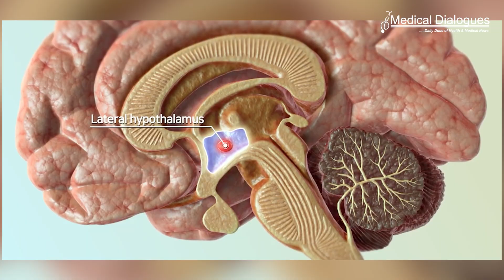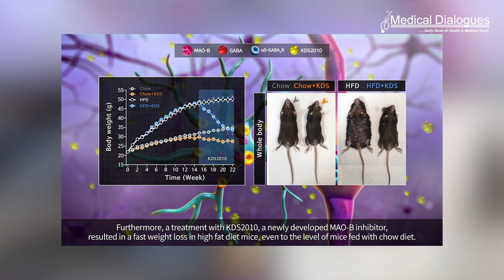Breakthrough Obesity Drug May Allow Unlimited Eating Without Weight Gain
Researchers have made a groundbreaking discovery related to obesity, potentially offering hope to millions of people worldwide. A team from the Institute for Basic Science in Korea, led by Director C. Justin Lee, has identified a cluster of neurons in the brain responsible for regulating fat expenditure. This discovery could pave the way for a revolutionary obesity treatment.